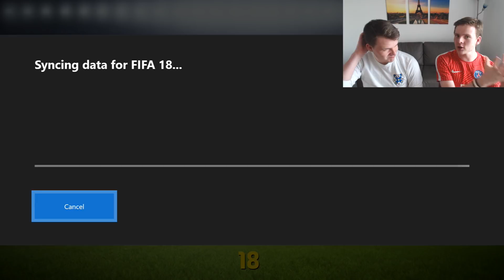2 TOTS IN A PACK!!🔵😱- GUARANTEED ELITE TOTS FUT CHAMPIONS REWARDS PACKS! FIFA 18 PACK OPENING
WTF EA! Ultimate ELITE TOTS FUT Champions Rewards! Premium Guaranteed TOTS Pack! 2 TOTS in a pack, Fifa 18 Team Of The Season Pack Opening! La liga TOTS tommorow! Hope we can grind TOP 100 FUT Champs rewards during this TOTS Promo on fifa 18 Ultimate Team!

Liam's snapchat: liammc-k 🔥⚽
Vincent's snapchat: vincepsg1997 🔥⚽
Our gamertag: TwinsNation FC 🎮

Others FIFA 18 Videos:

- 52ND IN THE WORLD!!! TOP100 FUT CHAMPIONS MONTHLY & WEEKLY REWARDS! ICON IN A PACK! FIFA 18

Title: 2 GUARANTEED TOTS REWARDS!🔵😱- ELITE FUT CHAMPIONS REWARDS PACKS! FIFA 18 PACK OPENING

FIFA 18
TOP 100 MONTHLY REWARDS
ELITE 1 FUT CHAMPIONS MONTHLY REWARDS PACK
PRENIUM TOTW PACK
ELITE REWARDS
WALKOUT
ICON
BEST ELITE 1 FUT CHAMPIONS MONTHLY REWARDS
TOP 100
FUT CHAMPIONS
BEST FIFA 18 PACKS
BEST FUT CHAMPIONS REWARDS PACK
FIFA 18 FUT CHAMPIONS REWARDS
LUCKIEST FUT CHAMPIONS REWARDS PACK
GUARANTEED ICON SBC PACKS
BEST ELITE FUT CHAMPIONS REWARDS EVER
TOTS
GUARANTEED BPL TOTS SBC
ELITE FUT CHAMPIONS REWARDS PACKS
GUARANTEED ELITE TOTS FUT CHAMPIONS REWARDS PACKS
TOTS FUT CHAMPS REWARDS

- 98 TOTS Salah
- 97 TOTS De Gea
- 97 TOTS Aguero
- 96 TOTS De Bruyne
- 95 TOTS Silva
- 95 TOTS Eriksen
- 95 TOTS Kane
- 94 TOTS Lukaku
- 93 TOTS Otamendi
- 93 TOTS Fernandinho
- 93 TOTS Sane
- 93 TOTS Sterling
- 93 TOTS Firminho
- 92 TOTS Walker
- 92 TOTS Vertonghen
- 92 TOTS Azpilicueta
- 92 TOTS Matic
- 92 TOTS Alli
- 92 TOTS Son
- 91 TOTS Mahrez
- 90 TOTS Young
- 90 TOTS Mane
- 87 TOTS Pope